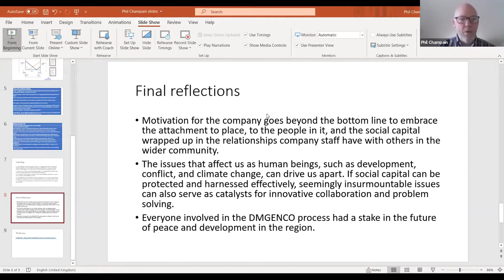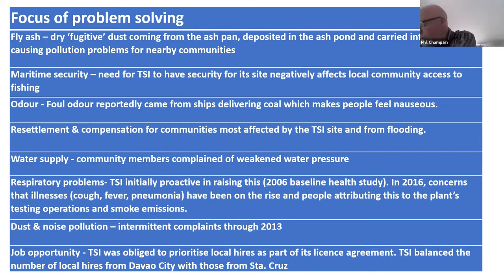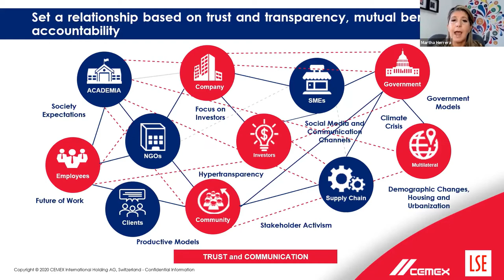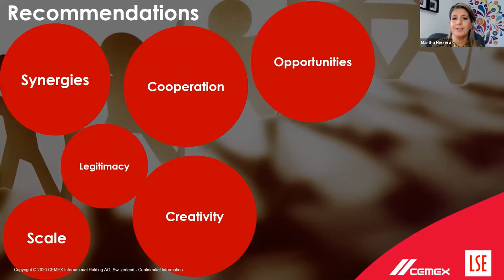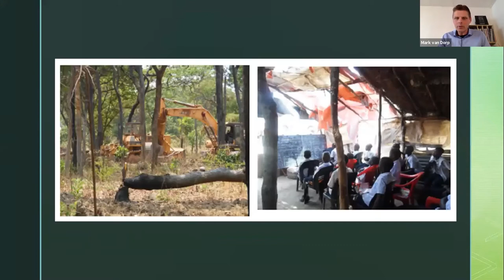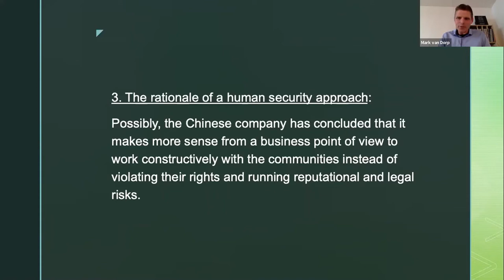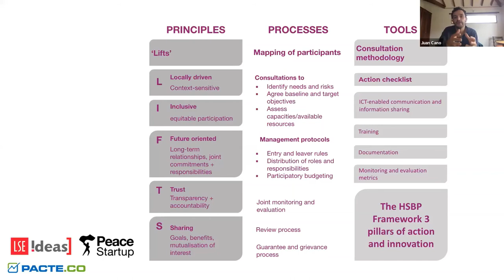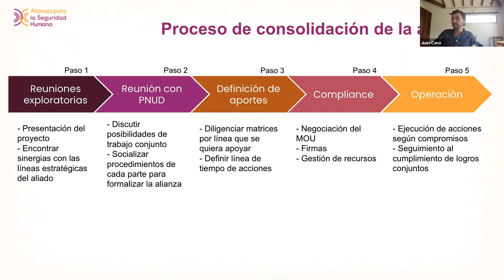Partnering with business to promote human security and the SDGs: comparative experiences | Session 2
How can business collaborate with other actors to find innovative solutions to contemporary development and security issues facing societies and policymakers? This conference session is looking at cross-country experiences and case studies. This two-day conference is co-hosted with Universidad del Rosario.

Speakers
🔴 Phil Champain
🔴 Martha Herrera
🔴 Jackson Speare
🔴 Mark van Dorp
🔴 Juan Andrés Cano

Chair
🔴 Vesna Bojicic-Dzelilovic

This event was recorded on 13 April 2021.